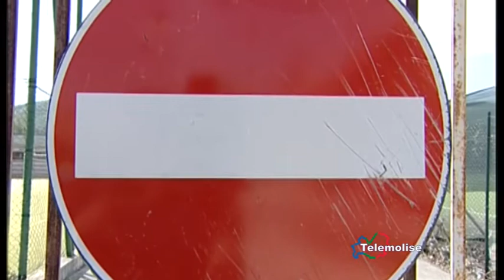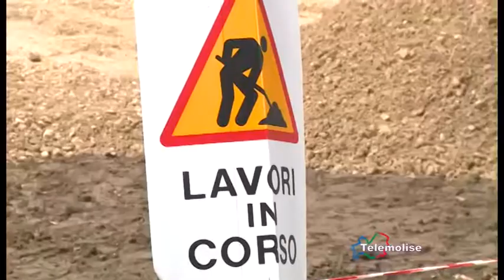Area Selva Piana, partiti i lavori